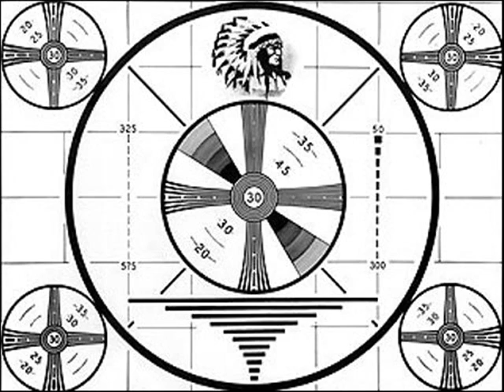Rise of the Black Sun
OMG TOOK FOREVER TO FINISH! -Kirstie

This is another ambient track so it's a little boring but I hope you enjoy it.